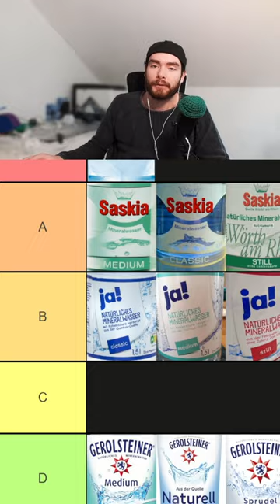Gerolsteiner ist GEFÄHRLICH 💀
Heute bewerte Ich Wassermarken auf einer Tierlist!

Ich Bewerte Eure HAUSTIERE!,
Ich reagiere auf Eure HAUSTIERE,
reagieren,
reaktion,
reaction,
viewer reaction,
reacting to,
reagieren auf,
reaktion auf,
haustiere,
tiere,
hunde,
katzen,
süß,
aww,
spinne,
frosch,
minecraft,
minecraft parkour,
minecraft satisfying,
minecraft spiral parkour,